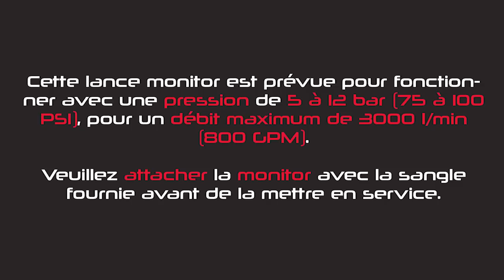Manuel d'utilisation - Le Katz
Manuel d'utilisation vidéo pour la lance monitor oscillante le katz.

Essai réalisée en statique (le fonctionnement sera identique avec une tête de diffusion ou un canon).

Pression minimum de fonctionnement du système d'oscillation : 5 bar (75 PSI).